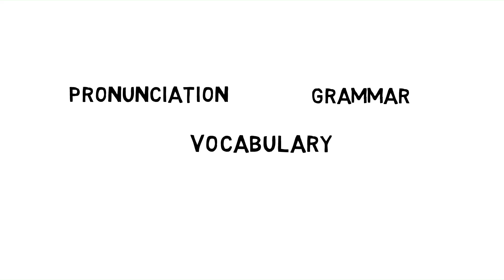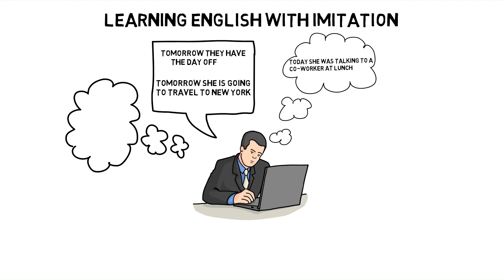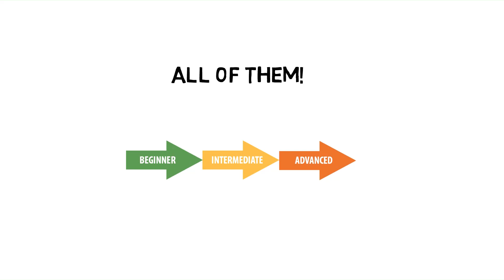تعلم التحدث بالانجليزية بطلاقة بدون الحاجة لأحد | تعلم اللغة الانجليزية من خلال المحادثات اليومية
English with Maverick wants to change the way Moroccan culture praises French and replace it with English.

English with Maverick is the first professional platform that teaches English using the Moroccan dialect "'DARIJA".

الانجليزية مع مافريك هنا باش تبدل العقلية والتقافة الفرنسية المستحودة على المجتمع المغربي وتبديلها باللغة الانجليزية.
الانجليزية مع مافريك هو اول محتوى محترف لتعلم اللغة الانجليزية بالدارجة

Reminisce 2 - Da Tooby